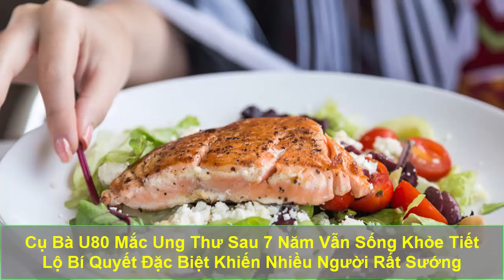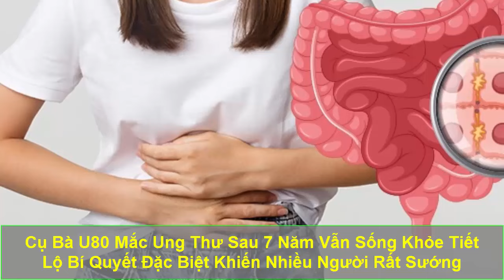Cụ Bà U80 Mắc Ung Thư Sau 7 Năm Vẫn Sống Khỏe Tiết Lộ Bí Quyết Đặc Biệt Khiến Nhiều Người Rất Sướng